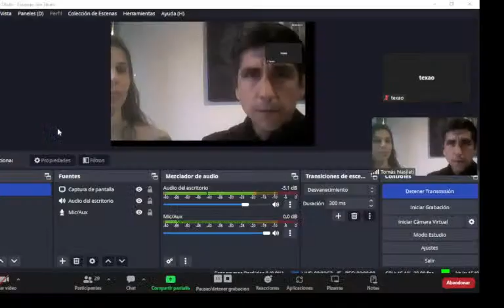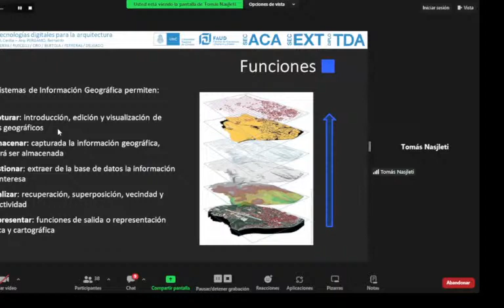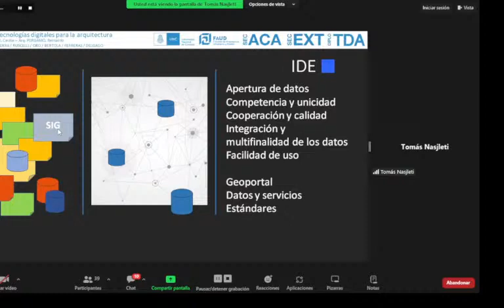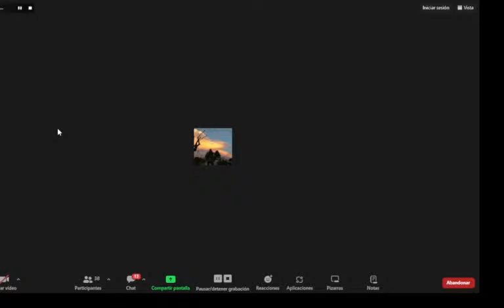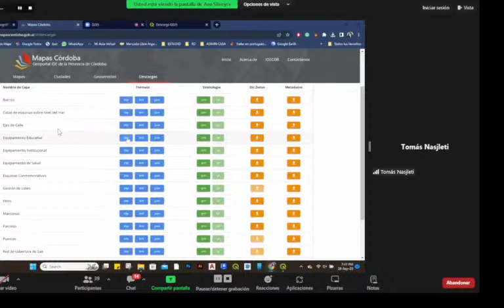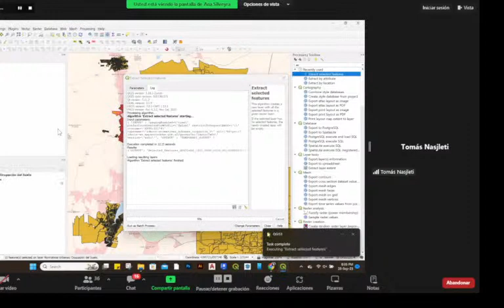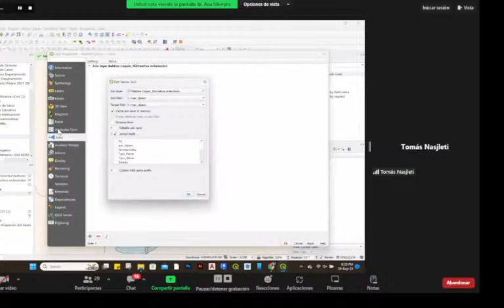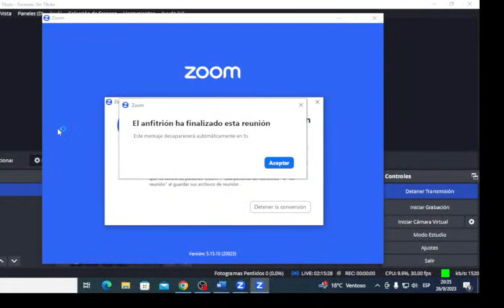INTERPRETACIÓN Y GESTIÓN DEL TERRITORIO CON Qgis